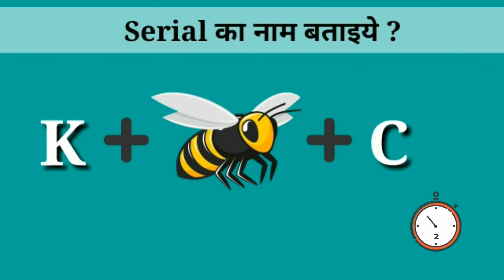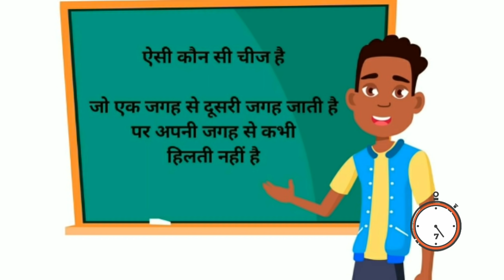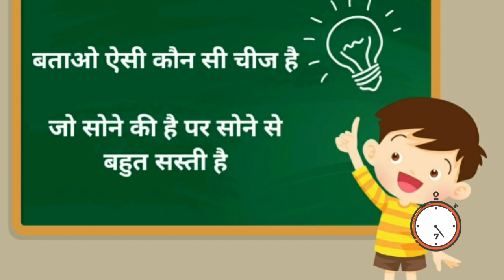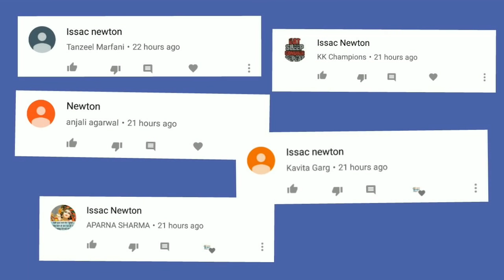Dimagi Paheli | लड़की का नाम बताइये | Riddles In Hindi | Ep 03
Dosto aaj ki video me hum solve karenge 4 majedar paheliyan

1. Serial Ka Naam Bataiye
2. Sabji Ka Naam Bataiye
3. Hindi Riddles
4. Hindi Riddles
5. Ladki Ka Naam Bataiye